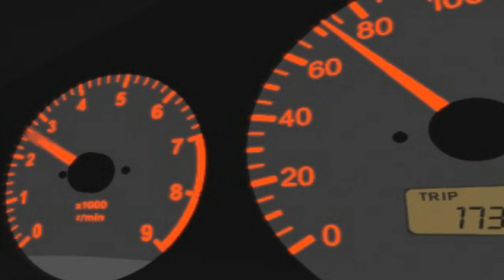epsxe Side by Side Special 2000